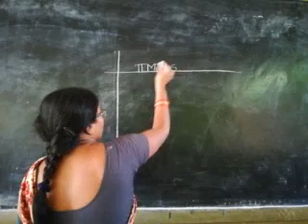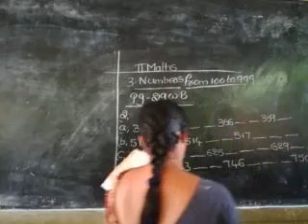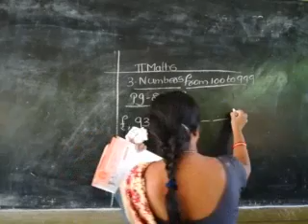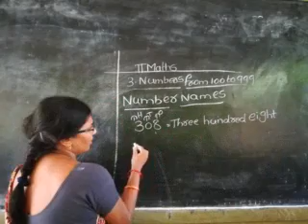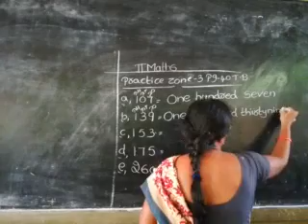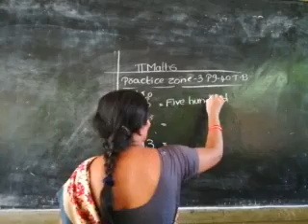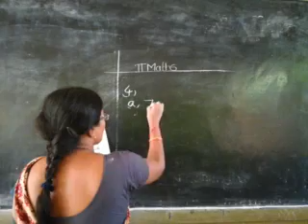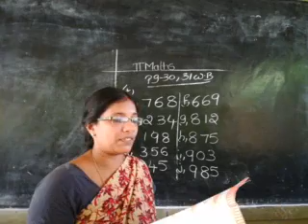2nd maths ch-3 (5-08-2020)